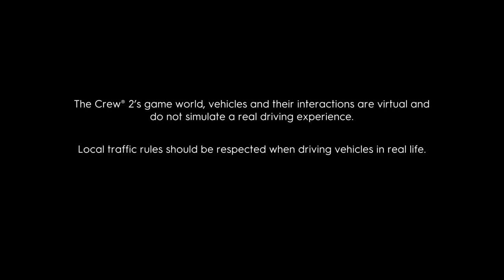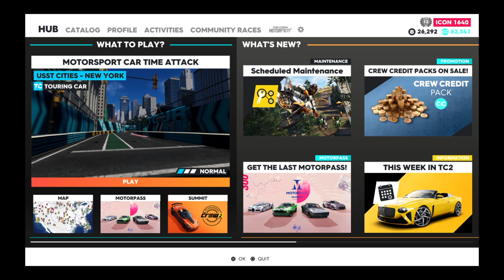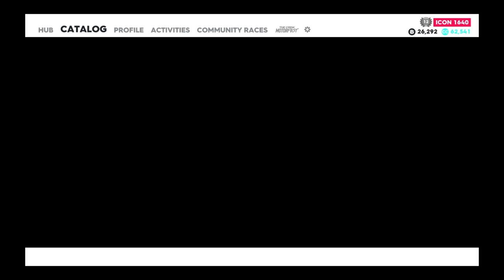The Crew® 2_20230711204334